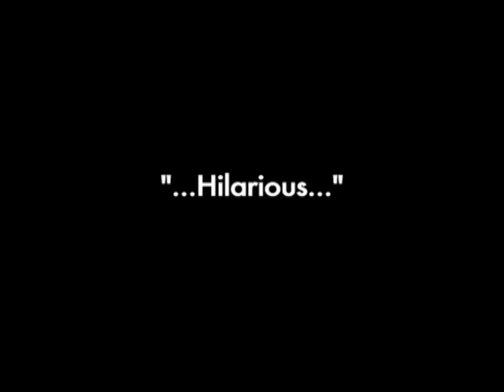Who is KK Downey? Theatrical Trailer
Kidnapper Films present "Who is KK Downey?"